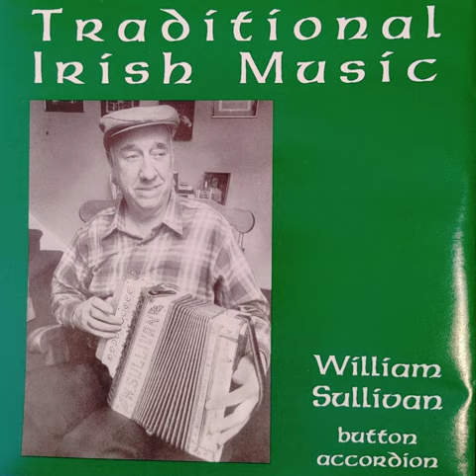William Sullivan - 13 - Old Man Dillon The Rose In Th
In the town of Clifden, County Galway, the ancient folk traditions of Ireland were very much alive during the boyhood of William F. (Bill) Sullivan. Born in 1909, he grew up immersed in the folk music and culture which pervade that land. When he emigrated to the United States in 1927, he brought with him his love of Irish folk music

In New York City, Bill became part of the extensive Irish community which spreads throughout its five boroughs. With no formal training, but with an impeccable ear for tunes, he played the button accordion with legendary musicians like Larry Redican, Louis Quinn, Jackie Roach, and Pete Conlon. To satisfy an insatiable appetite for new tunes, he often had his wife, Rose, listen to radio broadcasts while he was at work and whistle the tunes for him when he came home.

The tunes, however, are only the starting point for an Irish folk musician; at the heart of this music is a love of complex ornamentation. Bill developed a rich personal style of ornamentation which is his signature as an artist. This recording offers an opportunity to hear a range of tunes, many of them rarely documented, in the inimitable style of a man whose artistic heritage is rooted deeply in Ireland’s past. This music, which has been at the very core of his life, exudes authenticity and raw energy. The improvisational feeling of an Irish session has been captured with the technology of the digital recording studio. The characteristic clicks and sighs of his custom decorated Baldoni and Bartoli 10-button accordion, made in 1930, punctuate this small sampling of William Sullivan’s extensive repertory.

William Sullivan died at his home in Sayreville New Jersey, in August, 1989. We are pleased to reissue this recording on compact disc and to include four additional selections of his solo playing.